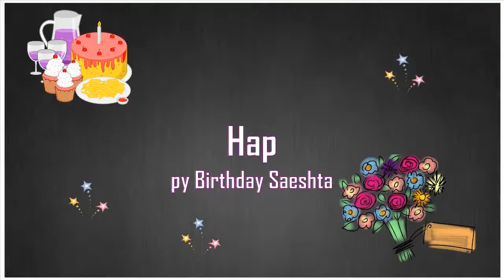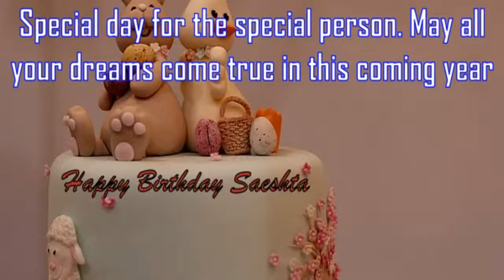Happy Birthday Saeshta Image Wishes✔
Happy Birthday Saeshta Images. Send Personalized happy birthday wishes to Saeshta in 1 min by visiting
GreetName has thousands of image templates to choose from based on gender, age, and relationship. Pick the best image template. Enter Your Name and click 'Generate Personalized Image' button. You can share Saeshta picture birthday wishes to any social network such as Facebook status, Whatsapp status, Instagram, Twitter, Google+, etc